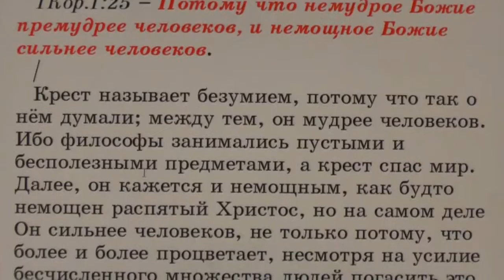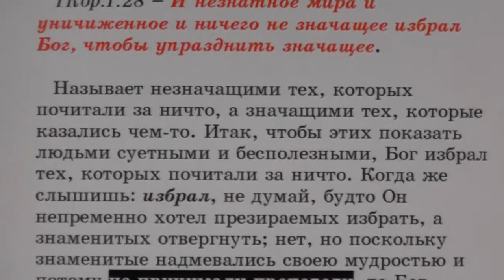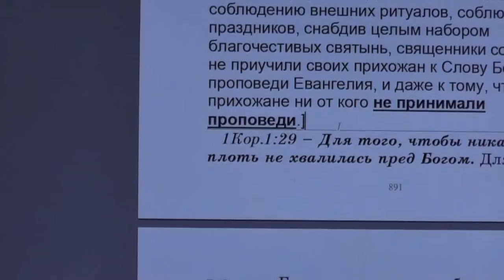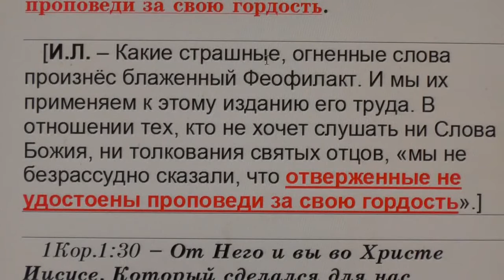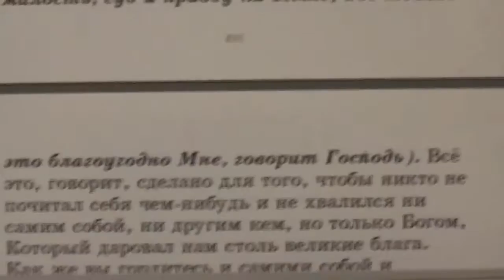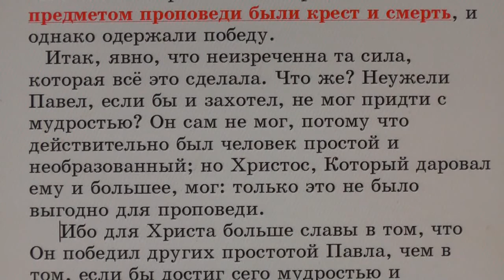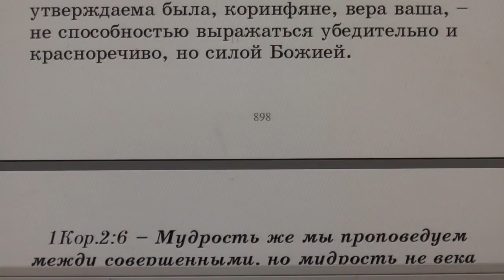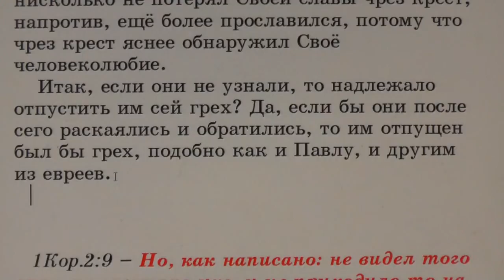№30. 1Кор. 1:25. С толкованием блаженного Феофилакт и комментариямиа